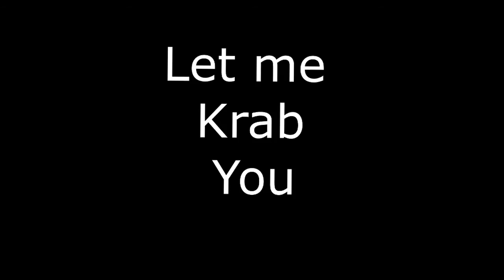Let me KRAB you Justin Bieber ft Mr Krabs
OH YEAH MR KRABS .